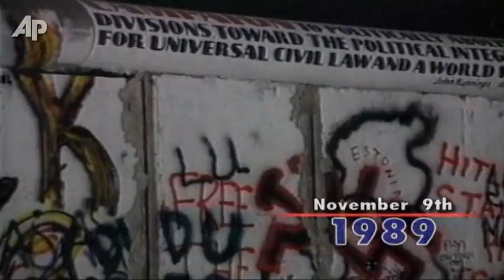Today in History for November 9th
Highlights of this day in history: Germans dance on top of Berlin Wall as communism crumbles in Eastern Europe; Nazis target Jews during 'Kristallnacht'; A massive blackout hits the Northeast; Poet Dylan Thomas and Actor Art Carney die. (Nov. 9)